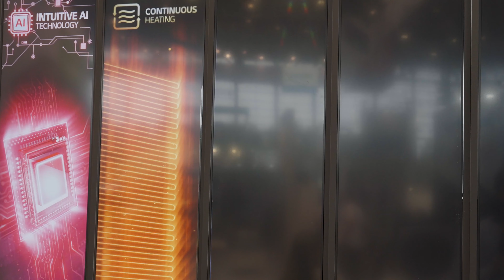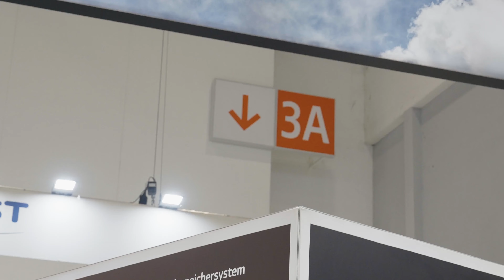LG at Chillventa 2022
Missed us at Chillventa 2022? Not to worry - you can catch up on the best bits right here! 👇

LG Electronics Air Solution Europe had a fantastic time exhibiting at the event, showcasing our wide range of innovative THERMA V and HVAC solutions to customers across Europe.

Explore our exhibition booth, learn more about our product range, and discover fantastic insights from...

🤝 Andreas Gelbke, Sales Director at LG Electronics Deutschland Klima

🤝 Peter Verkempynck, HVAC-R HVAC-R Sales Vice President at LG Electronics Air Solution Europe

🤝 Hank Choi, Vice President at LG Electronics HVAC Solutions